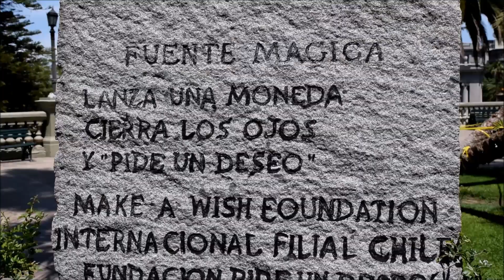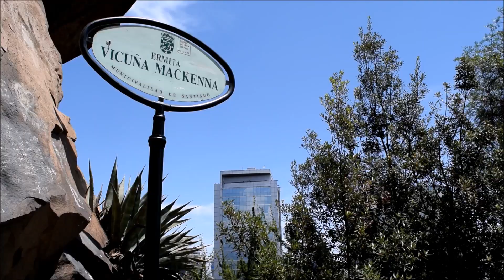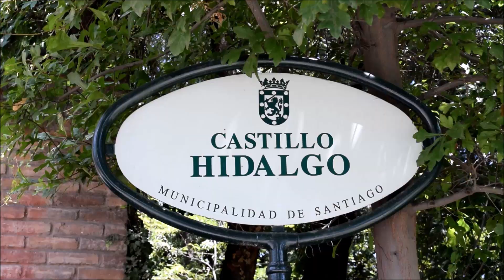📌 Como chegar ao CERRO SANTA LUCIA em Santiago do Chile passeio gratuito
O Cerro Santa Lucia em Santiago do Chile é um dos pontos turísticos mais visitados, existem 2 formas de chegar até ele, mas a entrada principal fica pela Avenida Alameda, justo na frente da Feria Artesanal Santa Lucia, onde poderá compra muitas lembrancinhas do Chile para levar ao Brasil quando terminar sua viagem.. 🤩Está gostando do vídeo?

Aqui nossas dicas e roteiro para aproveitar ao máximo.

MAIS DICAS DE VIAGEM AO CHILE 🤔?